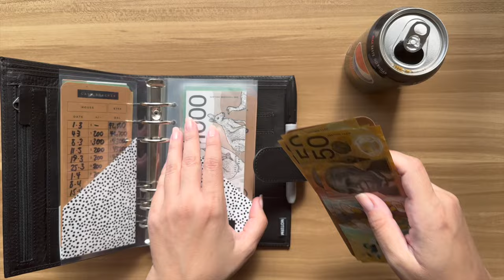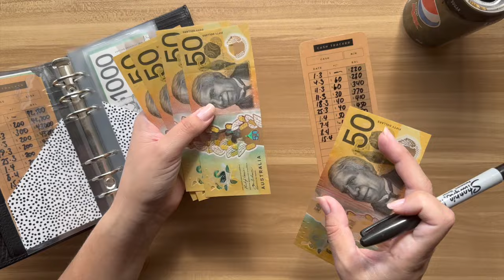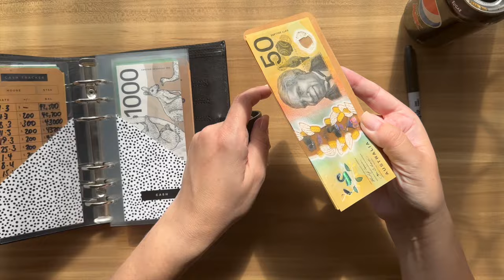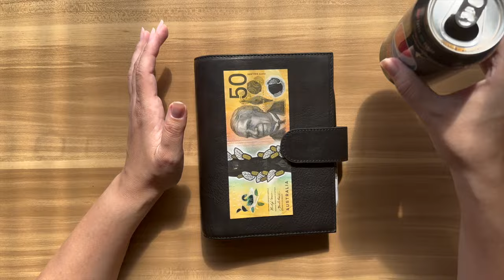Weekly Wrap-Up ☑️ Cash Unstuffing | Amy Winehouse Movie Review | Cash Envelope System Dave Ramsey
CAROCASH
NSW, Australia

SHOP
CAROCASH Etsy Store:

Mini Savings Card Pouch:
Laminated Savings Challenge Pack (Physical item):
Digital Savings Challenges (You print at home):
Challenge Box:
Rollover Box:
Prop Money:
Brown Laminated Cash Trackers:
Double Sided Laminated Cash Trackers:
Single Sided Laminated Cash Trackers:
Fully Funded Laminated Cards:
Cash Envelopes Small Spots:
Cash Envelopes Large Spots:
Tabbed Dividers:
Digital Cash Trackers & Charts:

–– SOCIALS ––
CAROCASH on Instagram: